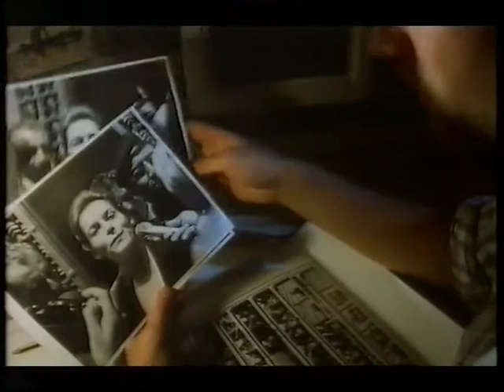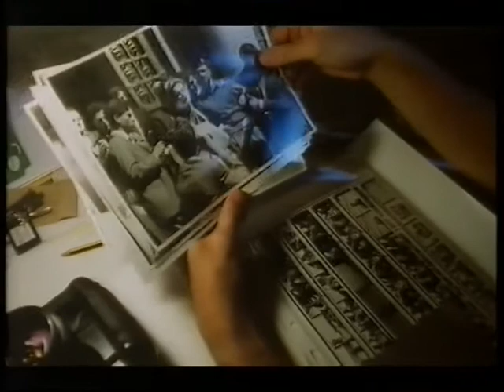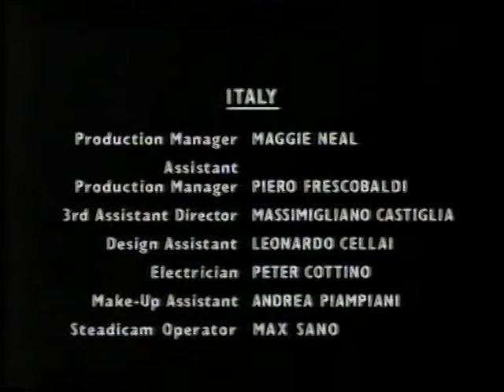Devils Advocate Part 1